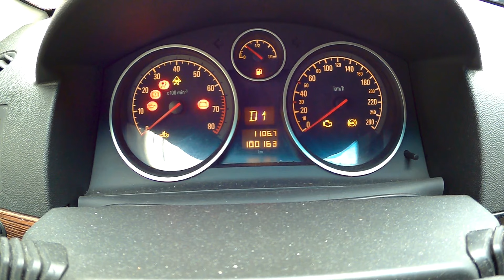ОПЕЛЬ - ЖОПЕЛЬ!!! ДА КАК ТАК ТО!!!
Сказ о том, как я люблю свою тачку...